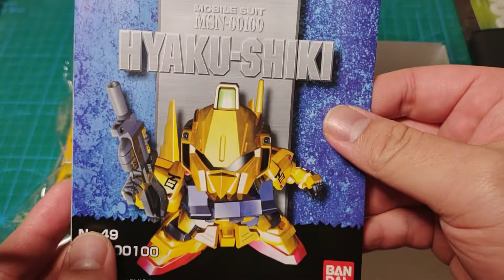Hyaku-Shiki SD Build #5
This is a build of SDGG 049 Hyaku-Shiki. I must admit using nippers/shears on camera wasn't as easy as I thought.